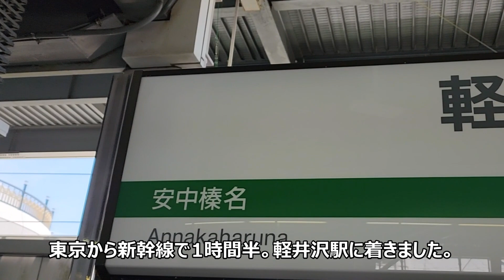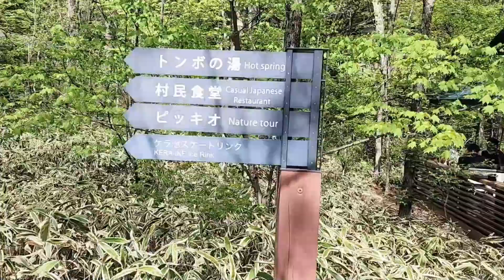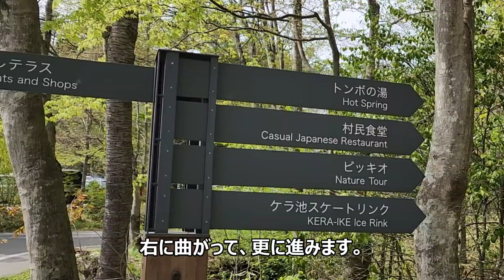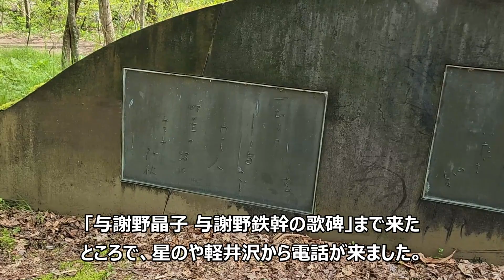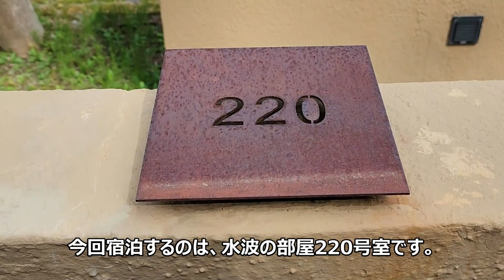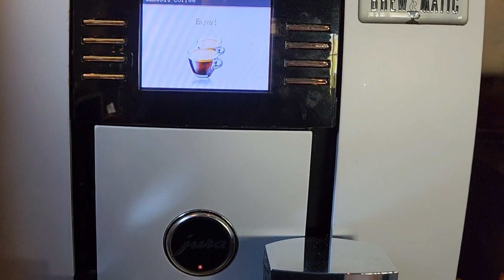[軽井沢旅行]ゴールデンウィークに星のや軽井沢に子連れで3泊。軽井沢星野エリアでのんびり楽しく過ごしました。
ゴールデンウィークに、星のや軽井沢に3泊しました。

‹1日目›
東京から新幹線で1時間半、軽井沢駅へ。
駅前からタクシーに乗り、星のや軽井沢のレセプションに到着。
チェックインまで時間があったので、荷物を預けてハルニレテラスに向かいました。
村民食堂とトンボの湯を見た後、送迎車で、星のや軽井沢行きました。
夕食は、日本料理嘉助の「山の懐石」。

‹2日目›
朝食は、日本料理嘉助の「山の朝食」。
午後は、「野鳥の森ネイチャーウォッチング」に参加。
夕食は、ブレストンコート ユカワタンのフレンチ。

‹3日目›
早起きして、自転車で星野エリアを散策しました。
・ハルニレテラス
・軽井沢ホテルブレストンコート
・軽井沢高原教会
・石の教会
朝食は、インルームダイニングの洋食。
夕食は、日本料理嘉助の牛しゃぶしゃぶ。

‹4日目›
朝食後、荷物をまとめ、水波の部屋を後にしました。
最後に、お土産を買いに行きました。

とても良いところだったので、次回は、紅葉の時期に来てみたいと思いました。